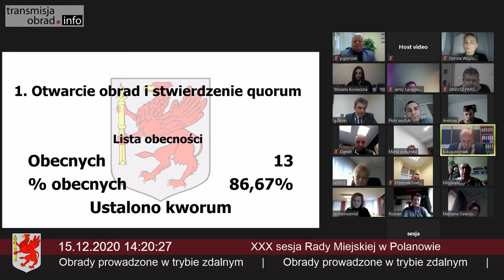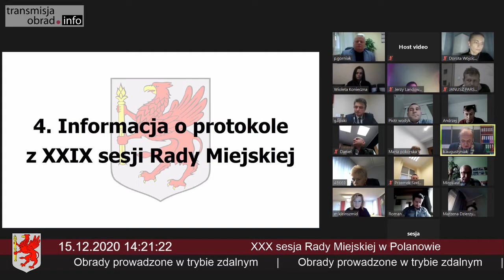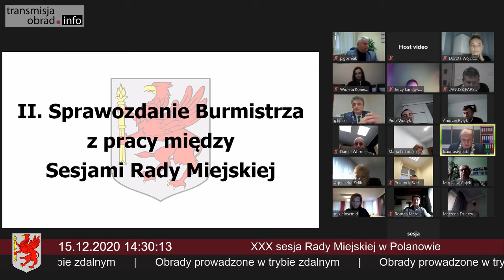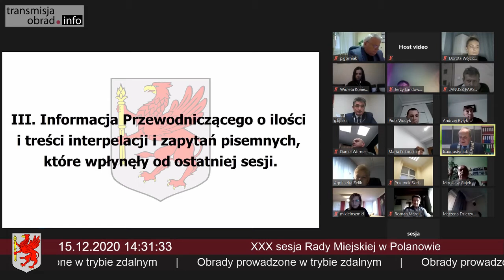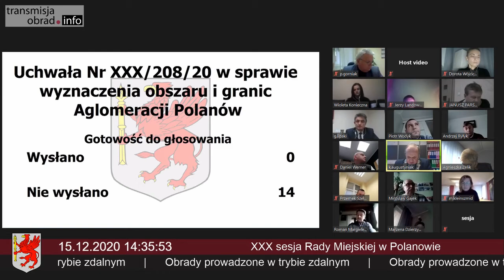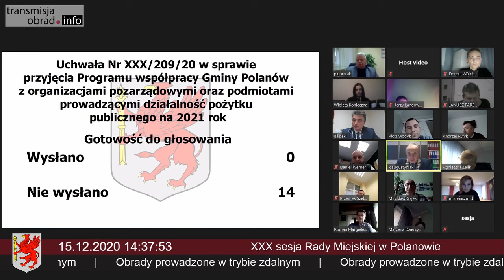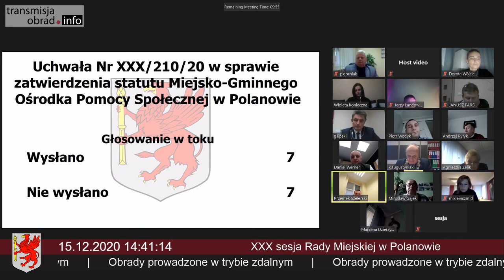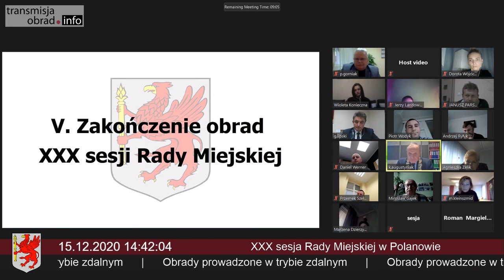XXX sesja Rady Miejskiej w Polanowie - 15 grudnia 2020